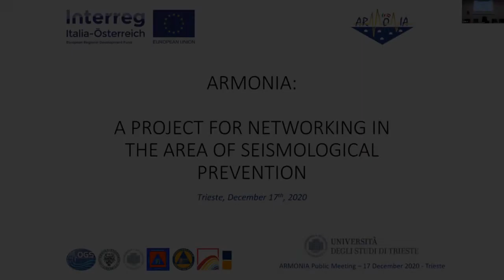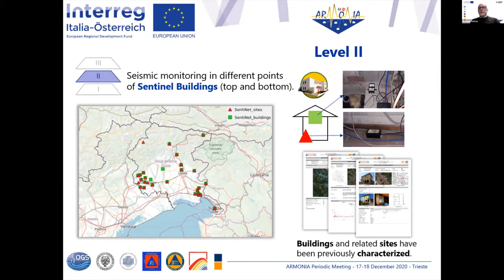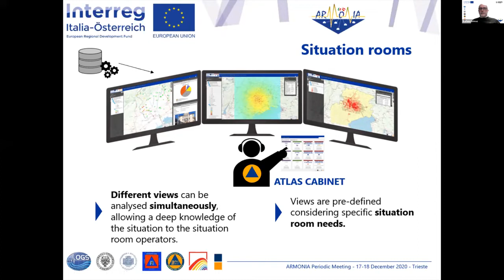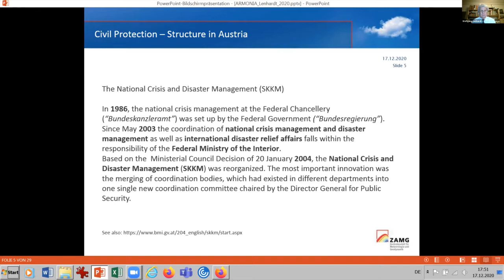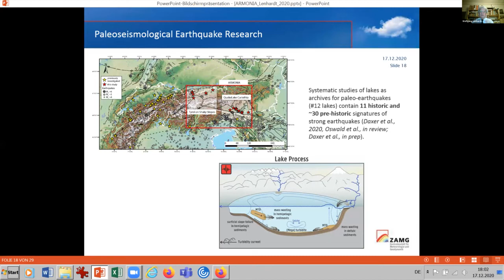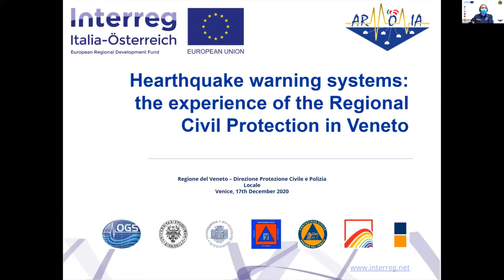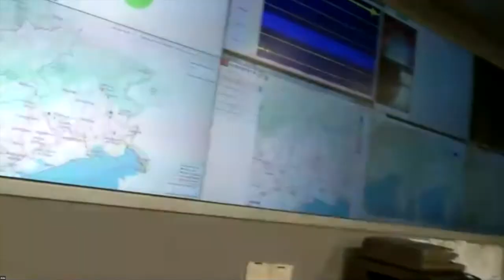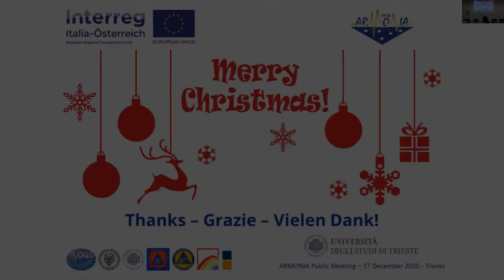Armonia: un progetto per fare rete in tema di prevenzione sismologica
04:09 Stefano Grimaz
Università degli Studi di Udine
ARMONIA - Atlas: uno strumento per la protezione civile per
armonizzare le informazioni in caso di eventi sismici nell' area
di confine italo-austriaca

32:02 Wolfgang Lenhardt
Zentralanstalt für Meteorologie und Geodynamik - ZAMG
La collaborazione tra ricerca scientifica e protezione civile in
Austria. Lo stato dell'arte della ricerca sismologica e del
monitoraggio

57:50 Riccardo Rossi
Protezione civile della Regione Veneto
Procedure di allerta sismica: l'esperienza della Protezione civile
della Regione Veneto

1:09:27 Aldo Primiero
Protezione civile della Regione Friuli Venezia Giulia
Procedure di allerta sismica nella Regione FVG.
DIRETTA dalla sala operativa regionale di Palmanova